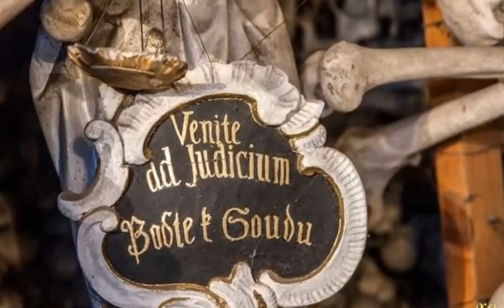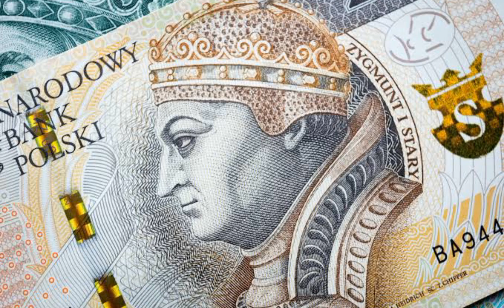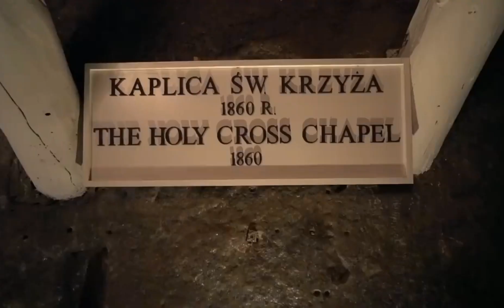Travel to Poland 2023| POLAND history documentary ☠️☠️in urdu/ Hindi#Europe8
Travel to Poland 2023| Poland history documentary in urdu/ Hindi#europe8#travel

                    POLAND

Poland,officially the Republic of Poland, is a country in Central Europe. It is divided into 16 administrative provinces called voivodeships, covering an area 312,696 km².

Poland has a population of 38 million and is the fifth-most populous member state of the European Union. Warsaw is the nation's capital and largest metropolis. Other major cities include Kraków, Wrocław, Łódź, Poznań, Gdańsk, and Szczecin.

First of all, I hope you enjoyed this video💥💫😍
If so, gives it a thumbs up👍👍👍
If like this kind of content😀

TIME STAMPS

0:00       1:04    song  (Sajjad Ali)
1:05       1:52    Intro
1:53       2:55    Kaplica czaszek church
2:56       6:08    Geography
6:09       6:57    Salt mine Poland
6:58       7:29    Heaviest animal of Europe
7:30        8:30       Upside down house
8:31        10:56     Culture in Europe
10:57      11:30     Strange forest in Poland
11:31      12:34     Visa of Poland
16:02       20:32    Wedding in poland

🇱🇦🇪🇺🇬🇧BEAUTIFUL WORLD🌎🏔🕌⛵️

🇱🇦🇪🇺🇬🇧BEAUTIFUL WORLD🌎🏔🕌⛵️